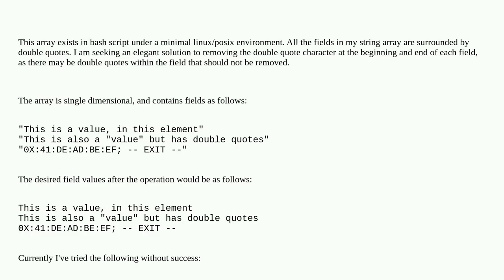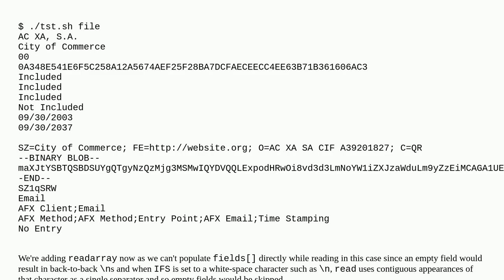Remove double quotes from all fields in an array in bash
A special thanks goes out to the community

  awk bash sed